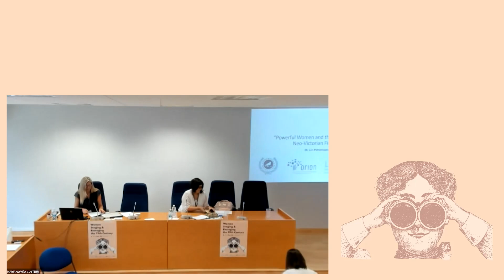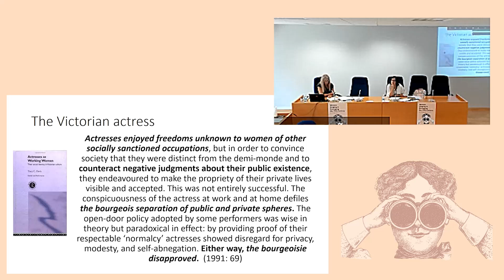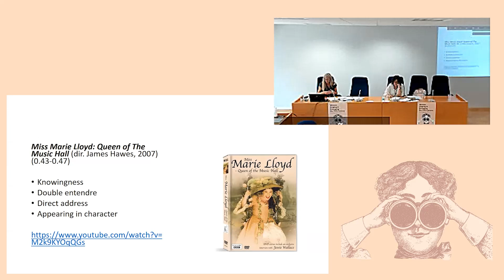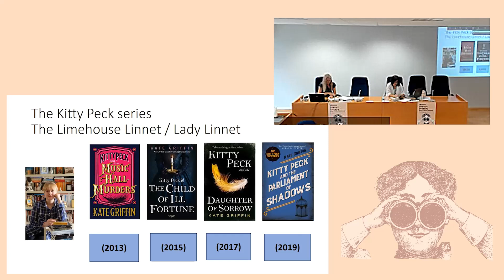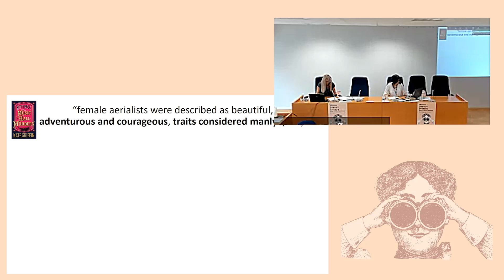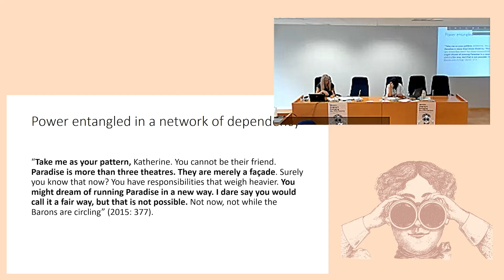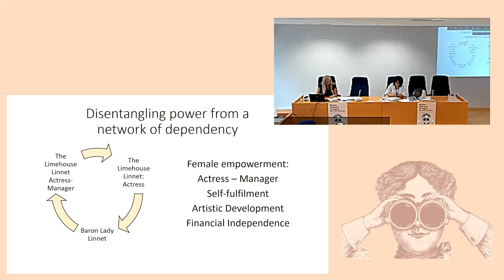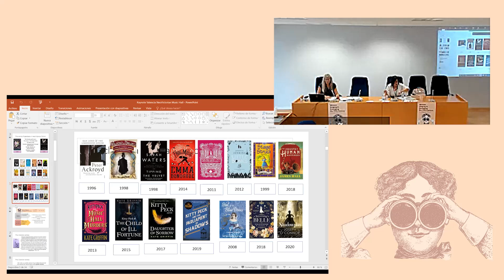Lin Pettersson “Powerful Women and the Music Hall in Neo-Victorian Fiction” Keynote address (UV, 22)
Keynote address by Dr. Lin Pettersson (Universidad de Málaga) at Women Staging and Restaging the Nineteenth Century (Universitat de València, 5-7 October 2022), organized by Literature, Arts and Performance Research Group.

Dr. Lin Pettersson is lecturer in English Literature at the University of Málaga. She has research interest in contemporary women’s literature, neo-Victorian fiction, the long nineteenth century and the world of spectacle with a specific focus on space, gender and the body. She is co-editor of Reading the Trace in Modern and Contemporary Fiction (Gylphi, Forthcoming) and has published on gender performance, lesbian identities and silence in  the fiction of Sarah Waters and Emma Donoghue, as well as the freak show and femininity in neo-Victorian.
Her current research focuses on Somatechnics embodiment and corporeality in the process of becoming (Deleuze) in neo-Victorian literature. She is Associate Editor of Journal of Neo-Victorian Studies.